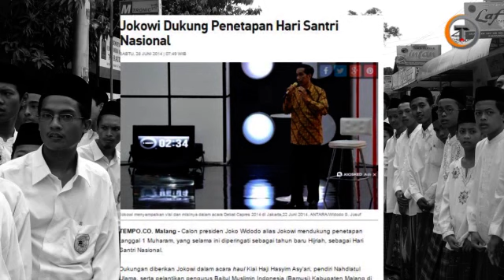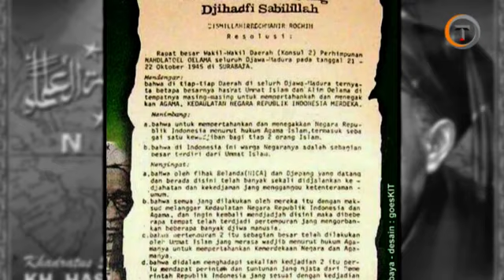Beda Versi NU-Muhammadiyah Soal Hari Santri Nasional